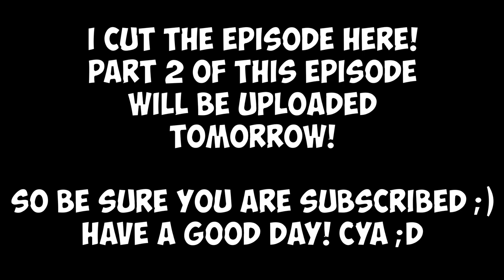Expanding the base! (Part 1) | Royal Legion SMP | E10 - Part 1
Welcome back to tthe Royal Legion SMP series! :D That's right, we are starting up again, and in this episode we are going to expand my base! This is part 1 and part 2 will come out 24 hours later!

Check out everyone's channel!